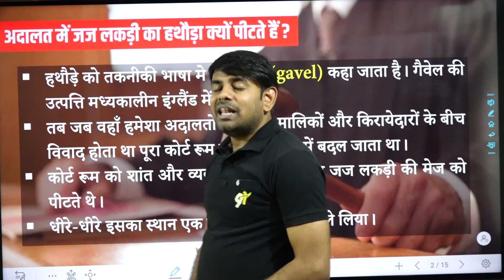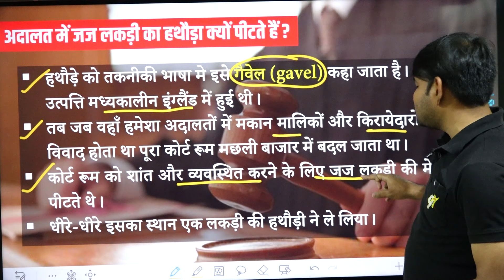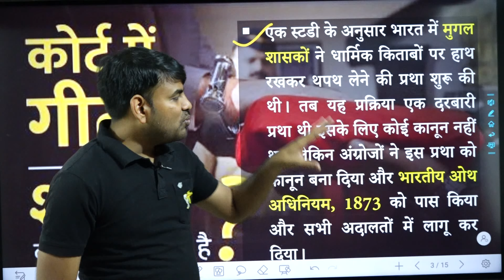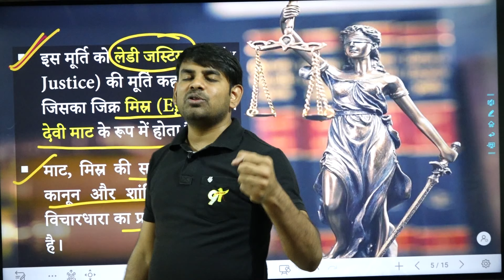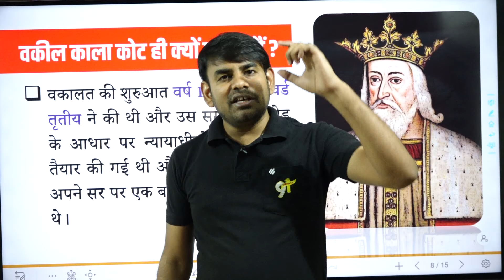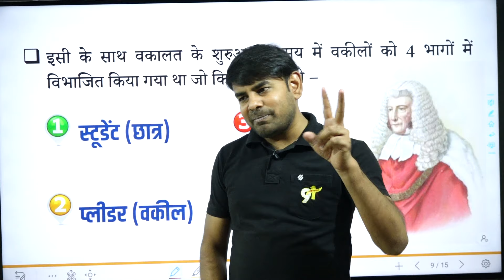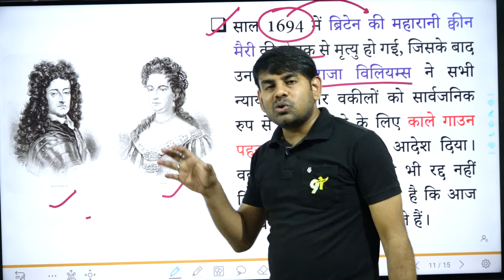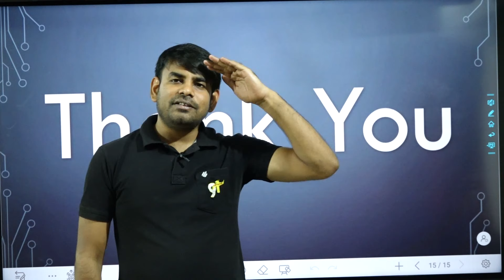वकील का कोट काला क्यों | गीता पर शपथ क्यों | लकड़ी का हथौड़ा क्यों | कानून अंधा क्यों | Nitin Study91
@STUDY91  इस Video में हम ये जानेंगे की वकील का कोट काला क्यों | गीता पर शपथ क्यों | लकड़ी का हथौड़ा क्यों | कानून अंधा क्यों होता है, इसके बारे में जानेंगे.

⚫ कानून अंधा क्यों होता है ?
🔴 वकील का कोट काला क्यों होता है ?
🟡 गीता पर शपथ क्यों ली जाती है ?
🔵 अदालत मे जज साहब लकड़ी का हथौड़ा क्यों पीटते हैं ?
🔵 न्याय की मूर्ति के हाथ में तराजू & तलवार क्यों होता है ?

ऐसे वीडियो देखने के लिए जुड़े हमारे STUDY91 के YouTube Channel से डेली रात 10 बजे 😍😍👆👆✌️✌️